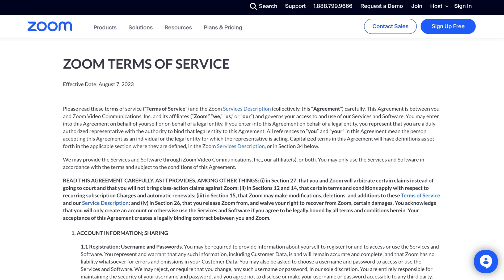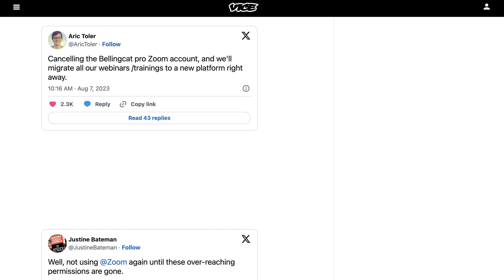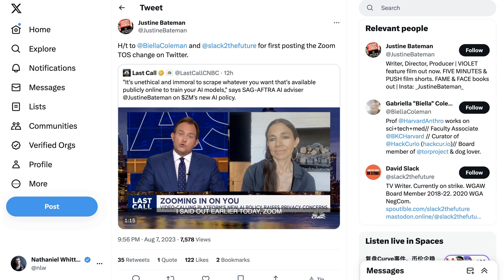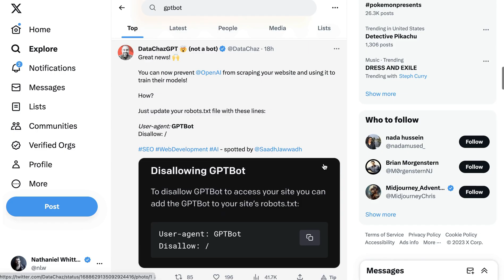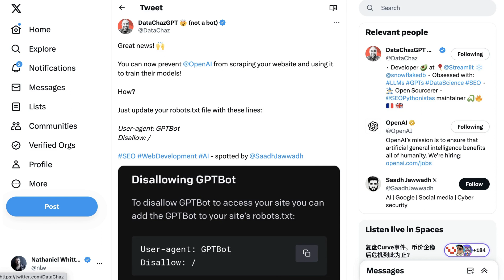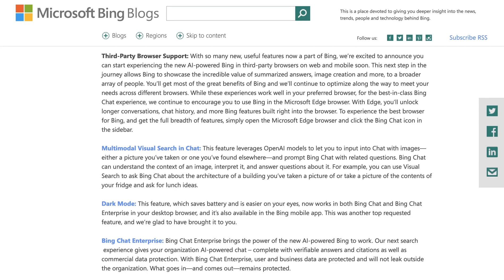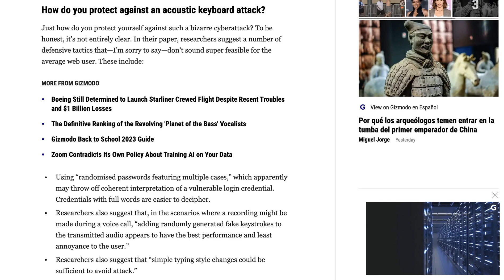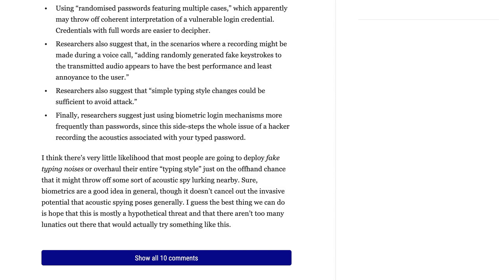OpenAI GPTBot and AI Data Controversy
OpenAI launches GPTBot to crawl the web for AI training purposes; Zoom has to back off ToS changes that would allow them to collected data for AI training purposes. Plus a terrifying new cyberattack that can tell what you typed just by listening to your keystrokes.

0:00 Zoom changes Data Policy?
2:58 OpenAI's GPTBot
5:49 Bing chat coming to mobile browsers
6:59 AI can detect what you are typing